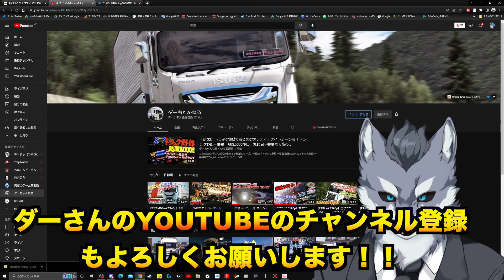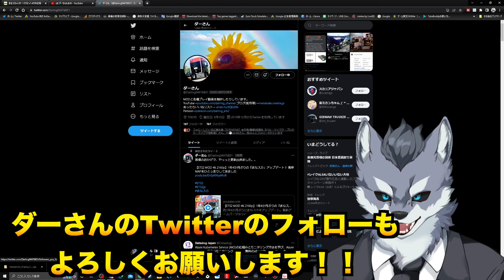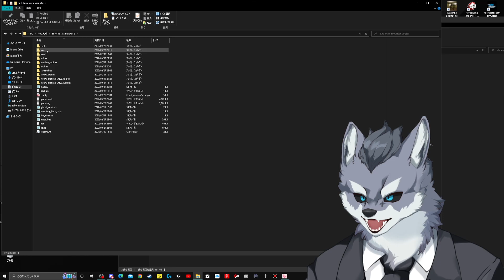箱車スカニアの神MOD『まなスカ』導入方法【ETS2大型トラックシミュレーター】ラバルル芸夢おすすめMOD紹介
【まなスカダウンロードリンク『～ダーさん＆まなみんのがらくた箱～』】

※是非ダーさんのYOUTUBE、Twitterの方も登録よろしくお願いいたします！！

GAME INFO
■対応ハード：Microsoft Windows、 Mac OS
■ジャンル：トラックシミュレーター・トラックゲーム
■プレイ人数：1人
■開発元：SCS Software
■販売元：SCS Software